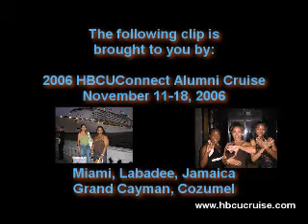More Rubi!!!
Rubi took over the mic! What in the world is she going to talk about? I think on some of her responses, she had a little influence by an "unknown" source. Check the video to find out.